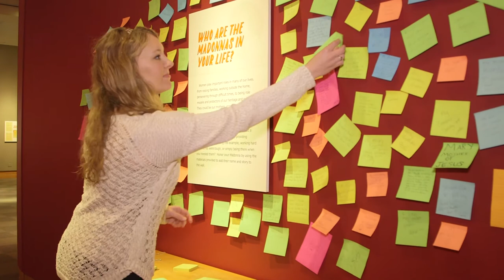Madonnas of the Prairie: Depictions of Women in the American West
Hosted by the Museum and organized by the Panhandle-Plains Historical Museum in Canyon, Texas, this exhibit features more than 100 works focusing on women in the late 19th century through the present as seen through the talents of multiple artists. The works honor women who stood bravely through a myriad of difficulties, tragedies and losses to help build this nation.